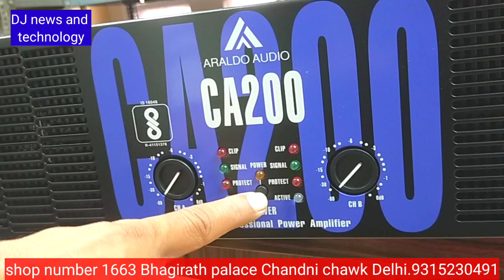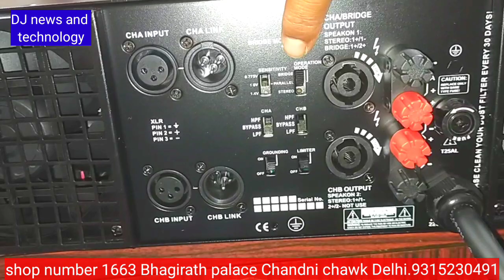Araldo Audio Amplifier model number ca200 best quality